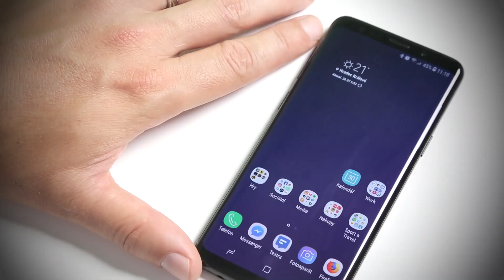Samsung Gear Fit2 Pro - Jak poslouchat hudbu ze Samsung Gear Fit2 Pro